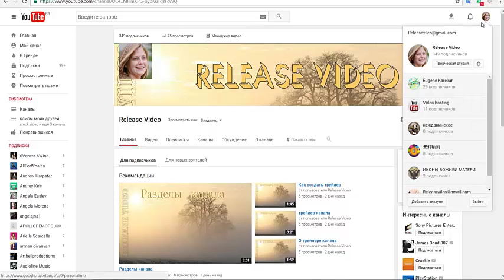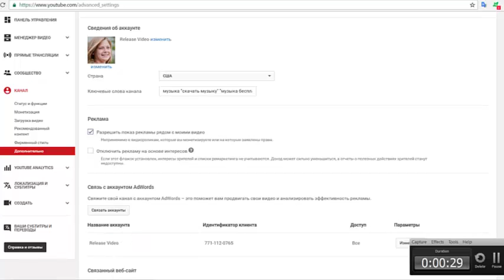Дополнительные настройки канала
00:04 - Дополнительные настройки канала
Раньше дополнительные настройки находились в разных разделах аккаунта YouTube. Теперь они собраны на одной странице. Вот как ее открыть:

 Войдите в аккаунт YouTube.
 Нажмите на значок канала в правом верхнем углу и  выберите Творческая студия.
 Нажмите Канал в меню слева и перейдите в раздел Дополнительно.

00:53 - Ваши возможности
Привязка веб-сайт.
Настройка раздела   с рекомендованными каналами .
Настройка переадресации со страницы канала
Настройка условной переадресации
Связь канала с Идентификатором отслеживания аккаунта Google Analytics.
Ввод  URL изображения для отслеживания